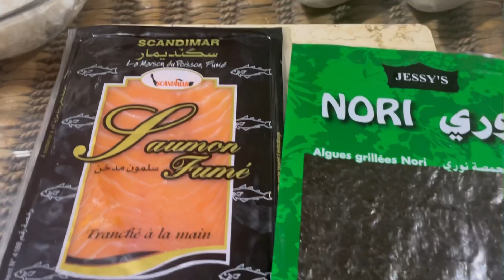تحضير السوشي بطريقة سهلة ومبسطة للمبتدئين 🥢🍱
لا تنسو الإشتراك وتفعيل الجرس كي يصلكم كل ما هو جديد انشاء الله أحبائي الكرام فضلًا وليس أمرًا 🥰